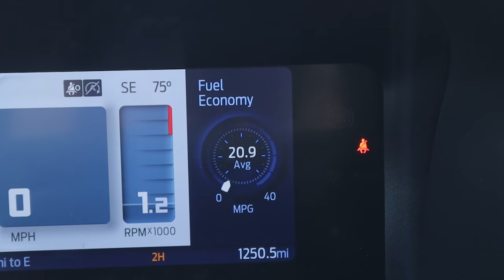10+ THINGS I've NOTICED on my 2021 FORD BRONCO after 1000 MILES of OWNERSHIP!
I have officially passed 1000 miles and 1.5 months of owning my 2021 Ford Bronco in the Big Bend trim in Area 51. Today I discuss 10+ things I have noticed about the Ford Bronco which includes some of the good, the bad, and the ugly (depending on your perspective). I touch on the gas mileage, performance, appearance, soft top, noise, swaying, etc... I also talk about what I've learned about my car since I took delivery.
I hope you enjoyed todays video! I would really appreciate a like on this video, sharing it with your friends, and hitting that subscribe button and the notification bell so that you can stay up to date with all of my videos!